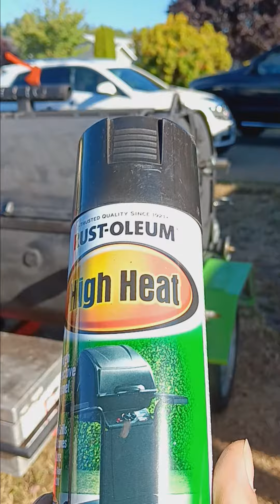Lechon Machine (DOUBLE) WALK-AROUND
my Diy trailer lechon machine
can cook Double Pig lechon
or Multiple lechon Belly

diy project only for personal use
cooking lechon filipino style 3-5hrs
of cooking